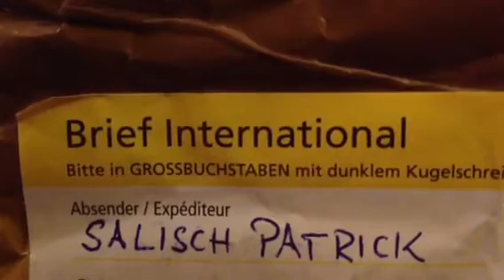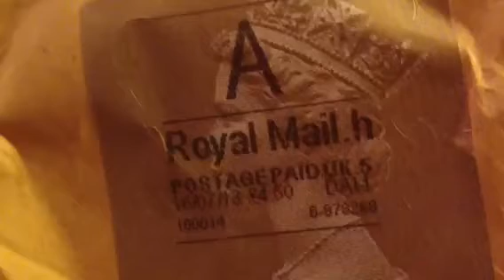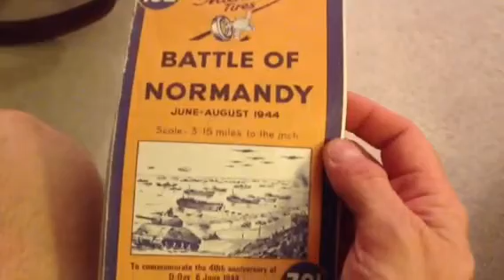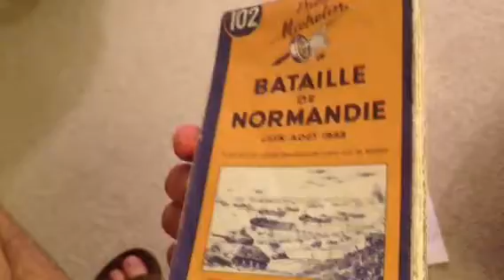Gifts from across the pond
Prizes from Patrick and gift from Nick